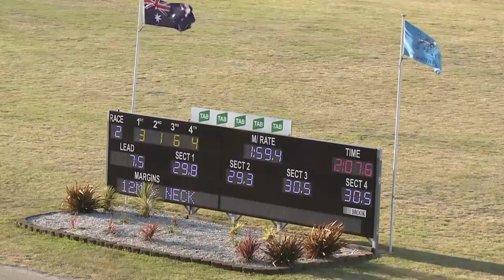PENRITH - 26/10/2016 - Race 2 - PACE [Trial]